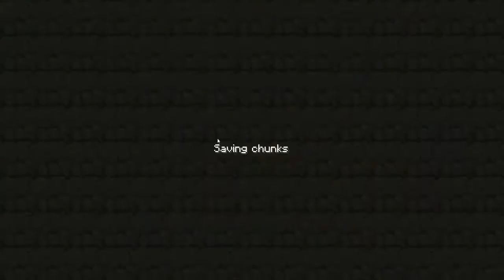Patapon2ooo - Minecraft Let's Play BETA épisode 1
Salut tout le monde aujourd'hui l'épisode du nouveau let's play sur minecraft, mais un let's play un peu spécial car il se déroulera sur une beta de minecraft : la 1.3_01.
Désoler pour le retard j'ai quelque petit problème de disque dur, il n'y avait pas assez de place pour tout compresser, pas d'intro aussi je ne les toujours pas reçu mais sa ne devrait pas tardé, pour m'excuser l'épisode 2 sortira en avance, dont soit lundi, doit mardi au lieu que se soit mercredi-jeudi. Voila j'espère que cette vidéo vous plaira.